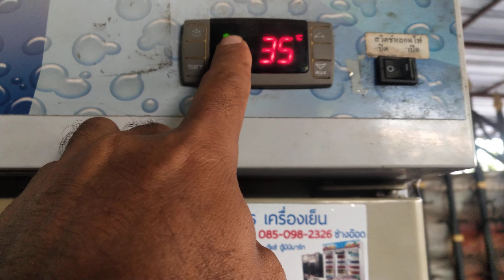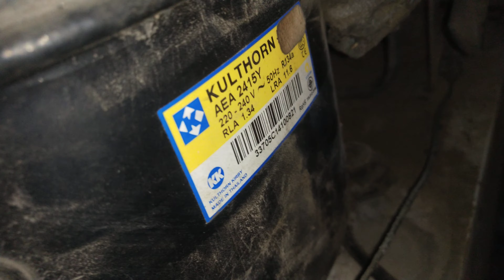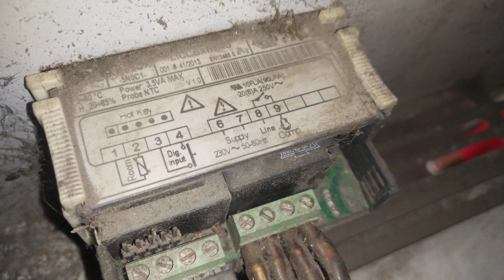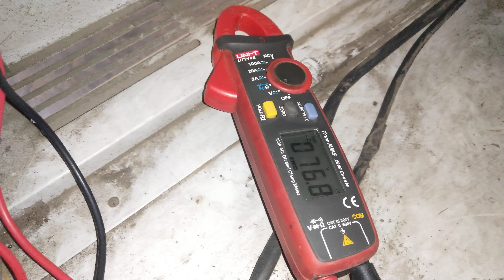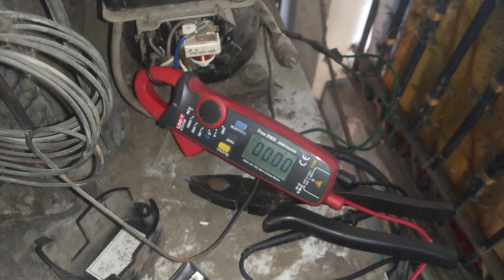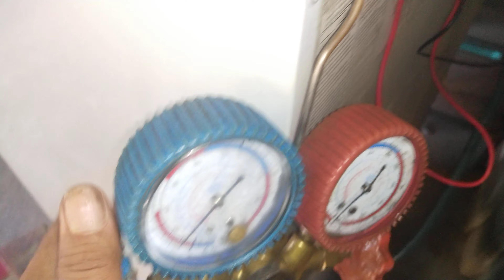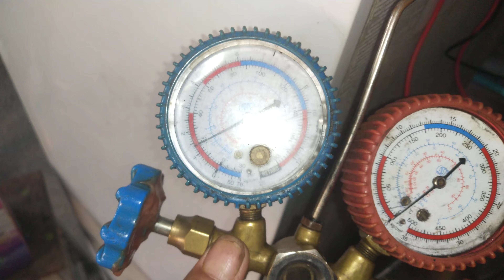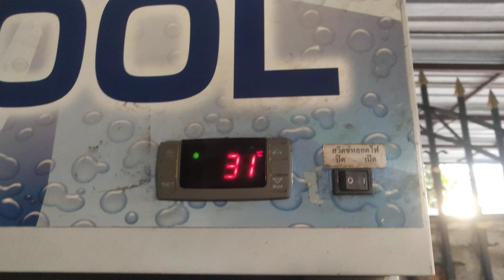ตรวจเช็คซ่อมตู้แช่2ประตู Panasonic รุ่น SCB-P2DS อาการ เปิดติดคอมเพรสเชอร์ไม่ทำงาน ตอนที่1